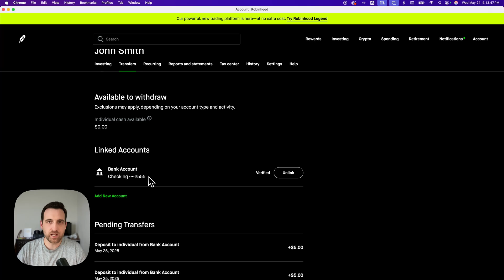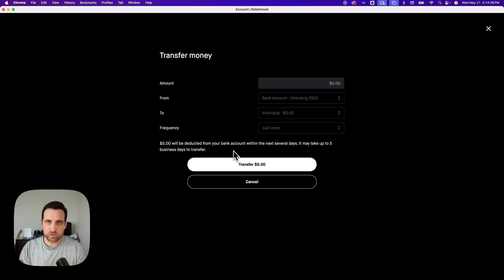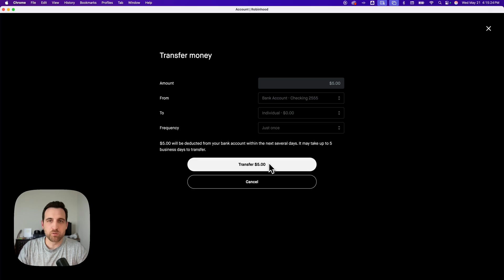How to Deposit Money on Robinhood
In this Robinhood tutorial, learn how to deposit money on Robinhood. This guide shows how to link a bank and transfer funds using Robinhood deposit tools.

Get a free stock on Robinhood!